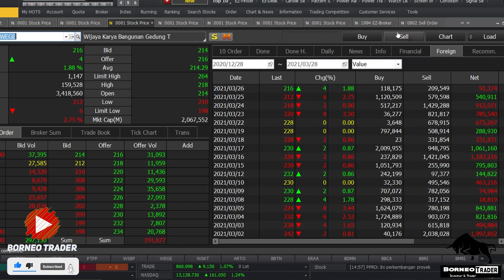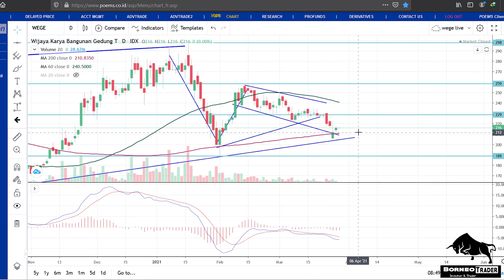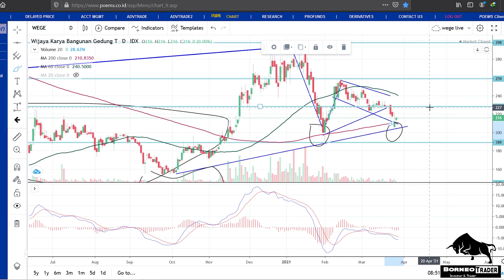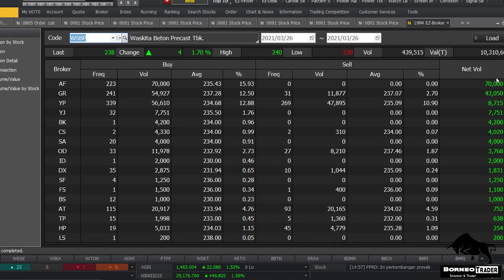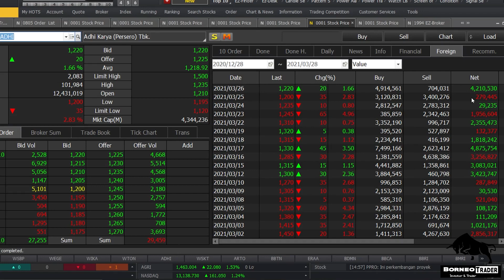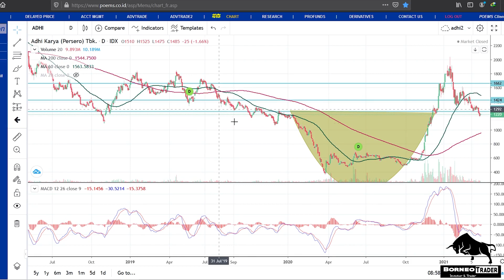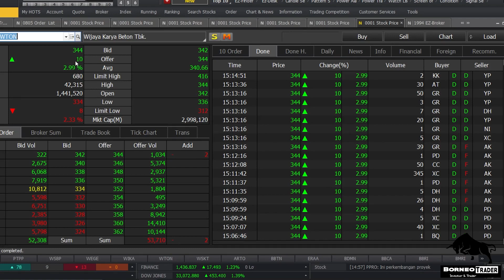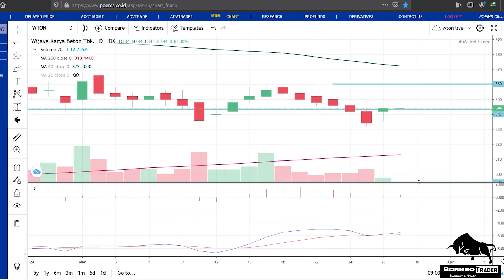Analisa Teknikal WSKT WIKA WEGE WSBP PTPP ADHI WTON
bisa hubungin
2. DM Instagram @borneotraderr   (R-nya 2)

 0:00 - Intro
 0:31 - WSKT
 3:26 - WIKA
 5:41 - WEGE
 9:52 - WSBP
11:40 - PTPP
13:31 - ADHI
16:27 - WTON